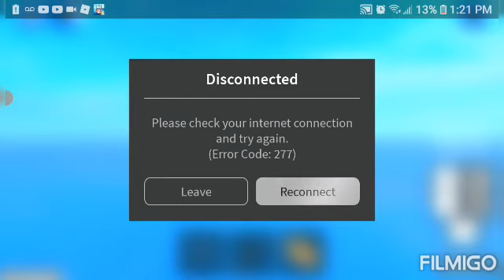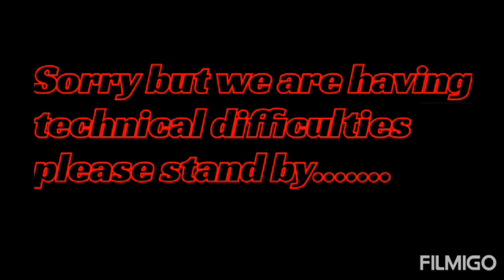Technical Difficulties video